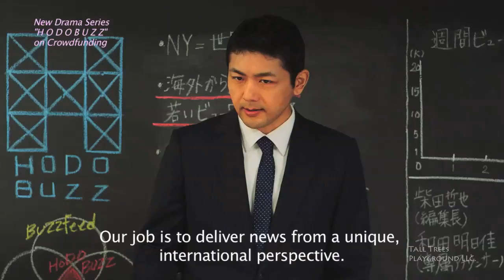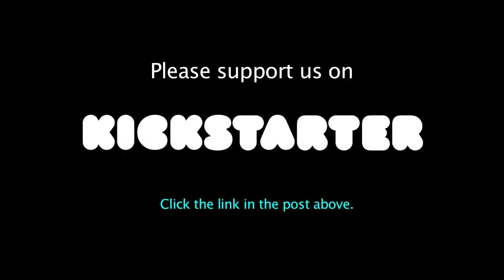Yuki Matsuzaki on Playing Tetsuya Shibata on HodoBuzz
Check out this video message by one of our talented cast members of HodoBuzz, and one of the most successful actors in Hollywood, Yuki Matsuzaki 松崎悠希 (Pirates of The Caribbean, Letters from Iwo Jima)!

He played the role of Tetsuya Shibata, Asuka's boss and the chief editor of the news app company, HodoBuzz. Thank you so much, Yuki!

We need your help! Please click the link above to jump to our Kickstarter page. The campaign ends on September 4th, and if we don't reach our goal of 30K, we won't be able to receive any funding.

HodoBuzz is a bilingual, bicultural show set in New York. A female TV reporter quits her job at a major TV station in Tokyo and moves to New York to pursue her long time dream becoming a news anchor. It’s our constructively critical take on sexism in Japan, Japanese media, and its journalism. In HodoBuzz, characters discuss real news, cite real political commentary, and refer to actual false reports by existing Japanese TV networks and newspapers. (Think Japanese version of The Newsroom (HBO)). Because of this very nature of the show, it has been very challenging for us to get enough investment and distribution support.

We need your help to finish editing, release, and promote the show. Please like us, follow us, and help spread the word!